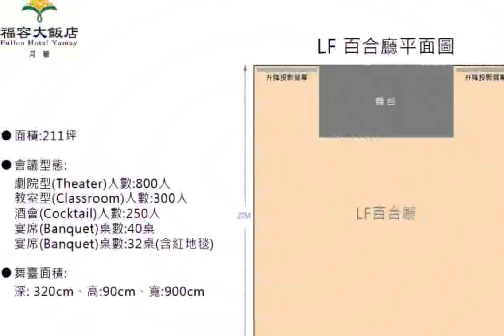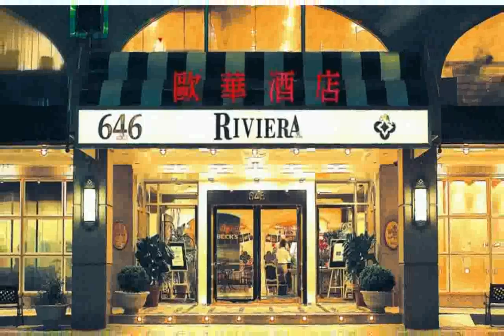Fullon Sanyin Hotel Taipei - Pics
fullondrums
fulloncinema
fullon psytrance mix
fullon sanyin hotel taipei
fullon psytrance 2014
fullonrapist
fullon
fullon hotel sanyin taiwan
fullon psytrance
fullon hotel sanyin taipei review
fullon trance